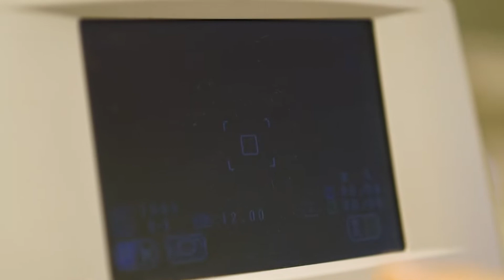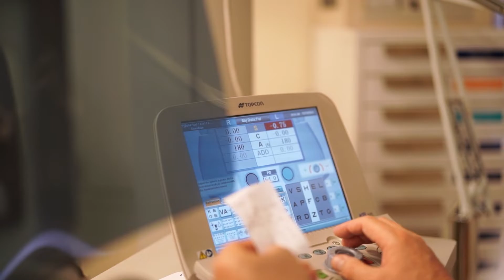Göz Tansiyonu Hastalığının Belirti ve Tedavi Yöntemleri - Prof. Dr. Erdal Yüzbaşıoğlu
Bu hastalık belirtisiz ilerler, yıllar içerisinde görme kaybına yol açabilir.

Glokom, hepimizin göz tansiyonu olarak bildiği ciddi bir hastalıktır. Bu hastalık semptomsuz ilerlediği için mutlaka düzenli göz muayenesi olmaya özellikle dikkat çeken Göz Sağlığı birimimizden Prof. Dr. Erdal Yüzbaşıoğlu ile glokom hakkında merak edilen konu başlıklarını sizler için bir araya getirdi.

Peki, bu hastalığın tedavisi nedir? Prof. Dr. Erdal Yüzbaşıoğlu’nun anlattığı tedavi süreçlerini öğrenmek için videomuzun tamamını izleyebilirsiniz.